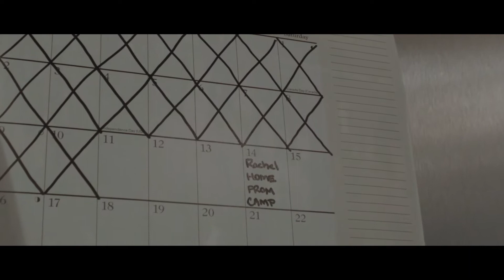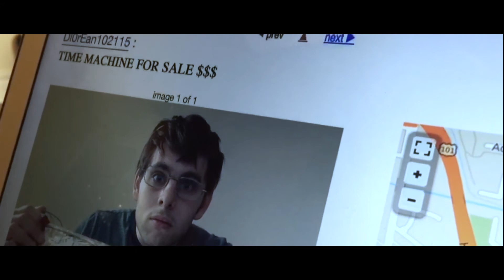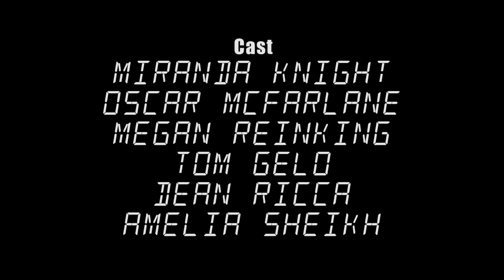Travel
When a woman loses her husband in a tragic car crash, she turns to time travel to try and get him back before her daughter gets home from summer camp. Is she losing her mind, or could the strange contraption she finds online actually turn back the hands of time?